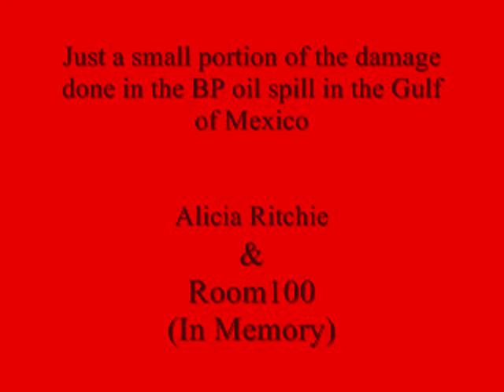Damage of BP Oil spill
A small fraction of the damage caused by the BP Oil spill in the Gulf of Mexico